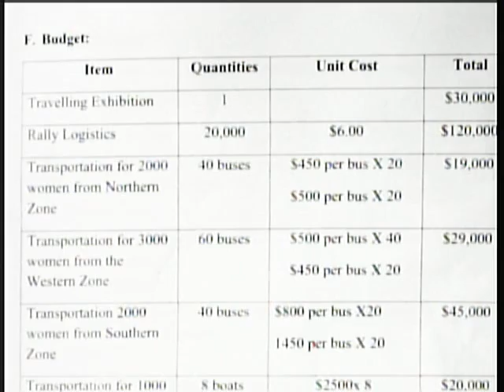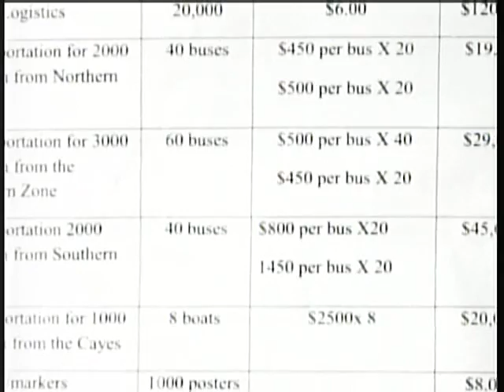Over $250,000 to be spent on rally